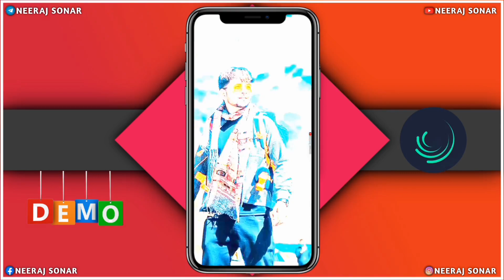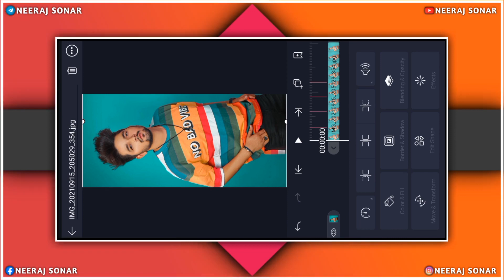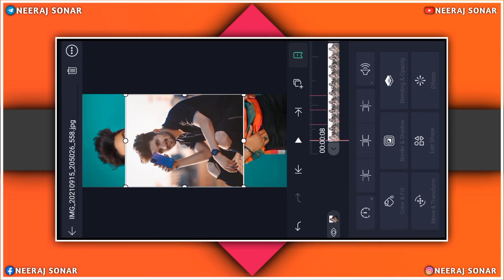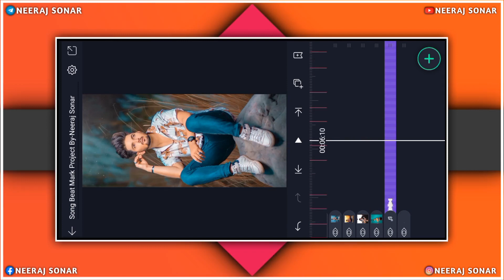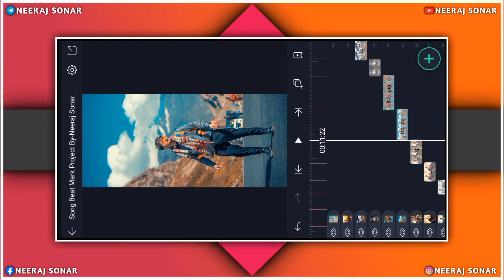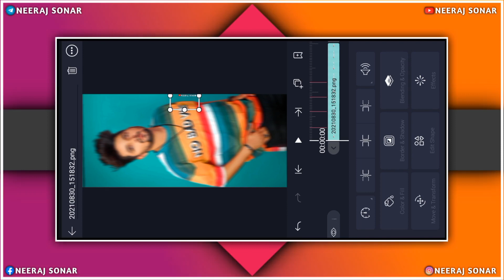Instagram Viral Reels Video | Reels Video Edit | Alight Motion Reels edit | Trending Video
⚠️PASSWORD PROTECT⚠️

📌All materials, Beat mark project link & Shake effect project link:-⤵️

⭕ SOCIAL MEDIA ⭕

Neeraj Sonar

• FOLLOW ME  •

@ Neeraj Sonar

1)instagram viral reels video editing
2)instagram viral reels video status
3)instagram viral reels video kaise banaye
4)instagram viral reels video
5)instagram viral reel video song
6)instagram reels viral video editing kinemaster
7)instagram reels viral video editing alight motion
8)instagram reels viral video dance
9)instagram reels viral video today
10)instagram reels viral video malayalam
11)reels video editing
12)reels video editing app
13)reels video editing slow motion
14)reels video editing effects
15)reels video editing kaise kare
16)reels video editing malayalam
17)reels video editing kinemaster
18)reels video editing vn appP
19)reels video editing alight motion
20)reels video editing tamil
21)alight motion reels edit
22)alight motion instagram reels edit
23)alight motion instagram reels edit tamil
34)alight motion reels video editing
25)alight motion reels video editing malayalam
26)alight motion reels video editing tamil
27)alight motion insta reels editing
28)alight motion new reel editing
29)alight motion photo reel editing
30)alight motion me reels kaise edit kare
31) Neeraj Sonar